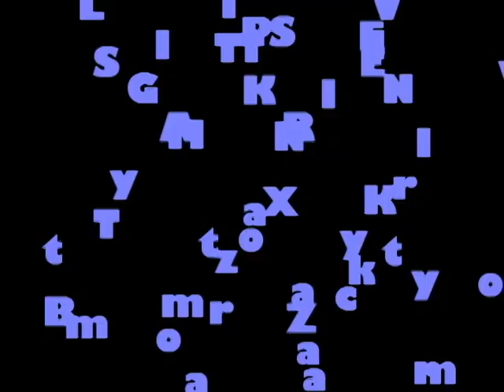GOPI KRISHNA THE LAST INTERVIEW MIX by Tom Zatar Kay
A Conversation about Higher Consciousness and the Evolution of the Human Brain